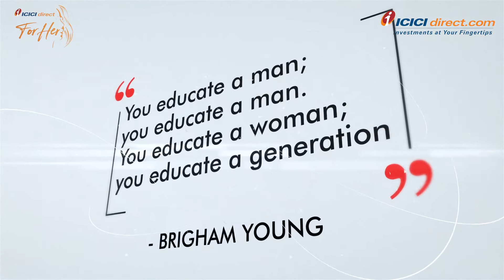Imagine what you can achieve of you think right, do right and invest right!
Imagine what you can achieve when you think right, do right and invest right!

1. Save up to 83% on normal brokerage via lifetime valid brokerage plans
2. Get real-time capital gains calculations in just a click
3. Wide range of delivery plans with the brokerage as low as 9 paise with prepaid plans.
4. Buy stocks today and pay in 365 days with margin trading
5. One click investment basket for buying mutual funds. Must for new investors.
6. Get stock ideas from the award-winning research team.

1. Get your money in the account in just 30 minutes of trade.
2. No charges for a small case or one-click portfolio
3. Award-winning research available to all customers
4. Lowest interest on shares as margins
5. Lowest charges on pledging shares at just Rs 20.
6. Funding to buy stocks at just 8.9% interest
7. Trusted by 50 + lakh customers & backed by the ICICI Group